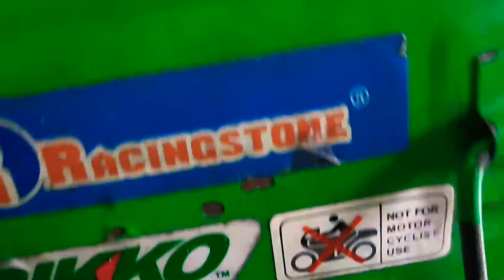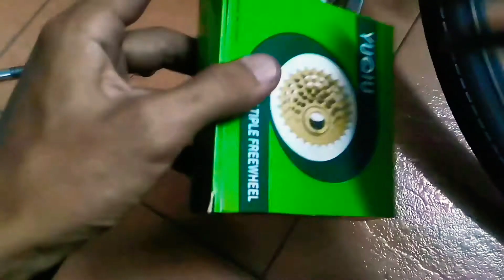How to change bike wheel hub bearings | Ball bearings to cage ball bearings asmr